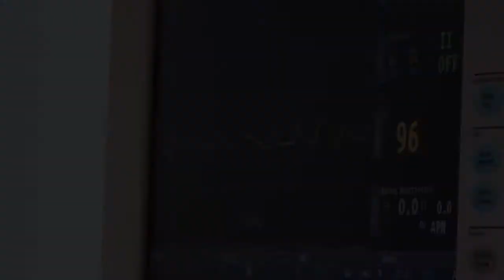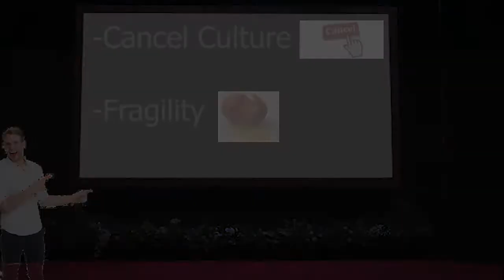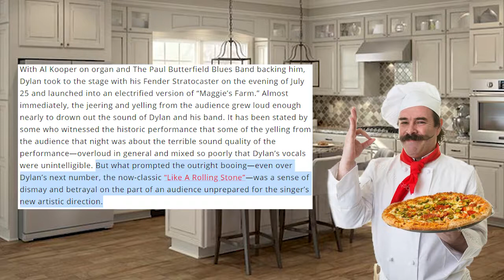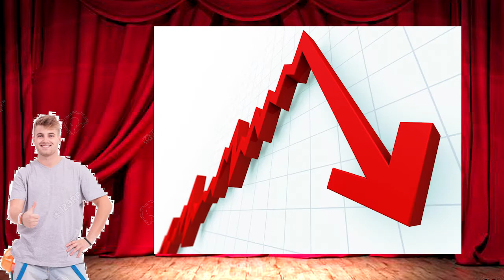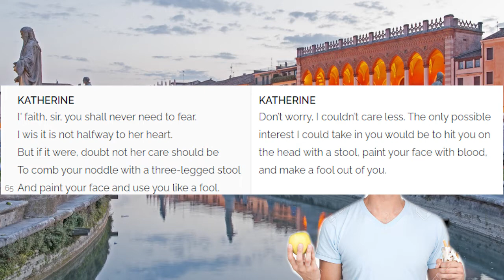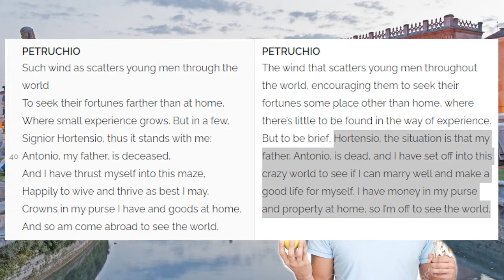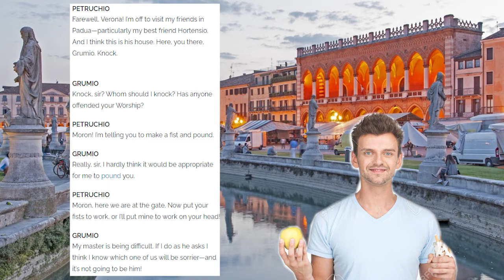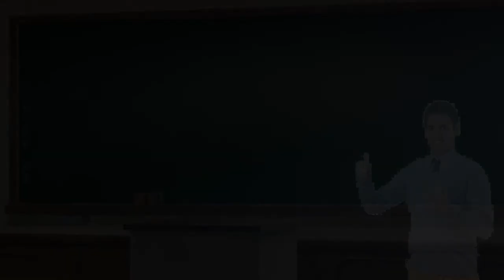Comedy IS Dying.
This was for a class. I worked on this literally up until it's midnight due date. Forgive me if it's bad...

Special Thanks To:
Clay Mason (Clay#5817) for voice acting the beginning.
Feel free to DM him on Discord for your Voice Acting needs.

(Gus Johnson) when you go to class and open your laptop but forget you were looking at adult things

Kirby Super Star Ultra - King Dedede’s Showdown ~ King Dedede Battle

Works Cited:
Barnes, Brooks. Disney Fires 'Guardians of the Galaxy' Director OVER Offensive Tweets. 20 July 2018,
Carr, Jimmy. “Riskiest Jokes - VOL. 1 | Jimmy Carr.” YouTube, comedy by Jimmy Carr, 29 May 2020,
Emerson, Audrey, et al. “Think Tank: Easily Offended.” The Apollos, 27 Feb. 2019,
Gramuglia, Anthony. “Comedy Dies of Old Age.” Medium, Medium, 11 Jan. 2019,
    Green, Kieran. “Cancel Culture Isn't New - It's Just Been Turned on the Privileged for the First Time.” 10 July 2020, ricochet.media/en/3217/cancel-culture-isnt-new-its-just-been-turned-on-the-privileged-for-the-first-time.
Hauler, Lesley. “I Was 'Canceled' and It Nearly Destroyed My Life.” Good Morning America, 23 Dec. 2020,
Johnson, Gus. “when you go to class and open your laptop but forget you were looking at adult things.” YouTube, comedy by Gus Johnson, 12 May 2017,
McSpadden, Kevin. “Science: You Now Have a Shorter Attention Span Than a Goldfish.” Time, Time, 14 May 2015,
Mullen, Matt, et al. “Japanese Internment Camps.” History.com, A&E Television Networks, 29 Oct. 2009,
Onion, Amanda, et al. “Dylan Goes Electric at the Newport Folk Festival.” History.com, A&E Television Networks, 13 Nov. 2009,
Shakespeare, William. “The Taming of the Shrew.” SparkNotes, SparkNotes,
Sharf, Zack. “Dave Bautista Threatens to Quit 'Guardians' If Disney Trashes James Gunn's Script: 'Release Me From My Contract or Recast Me'.” IndieWire, IndieWire, 10 Aug. 2018,
Sulivan, Missy, et al. “Pearl Harbor.” History.com, A&E Television Networks, 29 Oct. 2009,
"Tim Crouch Quotes." BrainyQuote.com. BrainyMedia Inc, 2021. 25 March 2021.